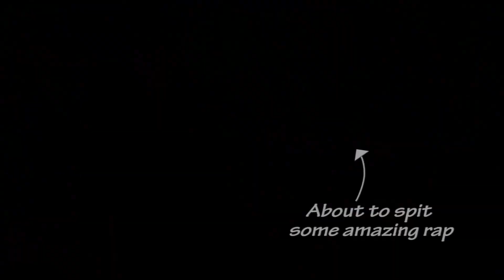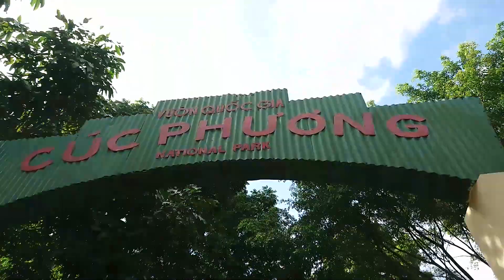Episode 5 - Sapa / Ninh Binh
Benjamin and Justine spend a few days in rural parts of north Vietnam, travel from Sapa to Ninh Binh in a night train and see some of the most beautiful landscapes Vietnam has to offer. We believe this episode to contain some of our best drone shots captured until now.